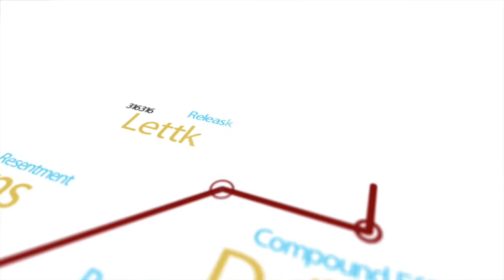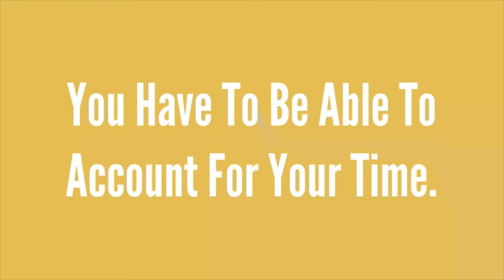The 3 Components To Success - WHAT YOU DO DAILY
What do you do daily? What does that mean? What it means is, productively, what do you do daily? And when it comes relax time, what do you do daily?

 It means your routines. It means, are you a producer? Or are you a procrastinator? Or do you have isolated moments where you go all out? And then other moments where you crash and burn. Now the key to your success is going to be one word.

Consistency.

Consistency is what you do daily or what you don't do daily. You have to take a look at it and be objective honest rigorously honest about what you do. Now if you find yourself getting overwhelmed and find yourself off track then obviously there's a reason you do that. But if you're also serious about what you do and you are someone who has good habits there's three components to this process. Your skills, habits, and your mindset, because they're going to have an impact on what you do daily.

 So let's assume I come to your place of business, or your home and I spend one day with you. What I find out? Would I find out that you get up late and then you go work out and then you listen to podcast, downloads... You listen personal development, self-improvement, and you get ready to get ready, and then all of a sudden it's 2:00, 3:00, and oh my God, I must get into action! And then something mythically magically happens and you have to take the dog to the veterinarian... You get an emergency phone call, one of your kids has to get picked up at school.

Now all of a sudden it's 7 o'clock and it's too late for you to do business. Unfortunately that's a lot of what many people do daily. They don't do a lot. They do nothing. And if that is you you can only live off credit borrowed time and borrowed money for so long.

But here's what you should do daily you should have a daily method of operation. When it comes to your most valuable commodity T I M E, TIME. You should be able to account for your time. Time equals this, 86400 seconds, 1440 minutes, one hour, one day. How much time are you devoting to your future freedom? If you own a business or you have a job how much time you actually devoting to the productive factor of either one of those?

And there's two situations. Are you productive? Or do you procrastinate? Procrastination will lead to disappointment. Production will a result and production will lead to relaxation. Now in those two times if you're productive, then you then you can typically relax. But if you're not productive, at the end of your day you'll feel guilty. You'll feel overwhelmed and disappointed.

So how do you change? We're back to the change the method of change. One day at a time. You change by a decision. Let's break down your morning. Idealistically, you should theoretically exercise at some point in the morning. Anywhere from 15 minutes to half an hour, to an hour, perhaps two hours...

But I would suggest you exercise relatively early in the morning. Five, six, seven, whatever it is for you. But not to get it over with. But to start the day with it because you want to devote your day to productive time. You should be devoting anywhere from two hour time blocks, to four hours, to six hours, eight hours, whatever it is you seek to achieve is going to come down to not only the time you devote, but the value of your time.

 Your time must be valuable. If your time isn't valuable then you're invaluable. And to be able to create value in the free market you have to be able to develop your niches. And your niches are going to be what you become skilled at. And that's where a good percent of your time is devoted, in your daily routine, is to becoming a professional.

If you continue to stay an amateur because you avoid your most valuable commodity time then you'll never get compensated through the laws that govern money, numismatic law. And if your objective is to become a six or seven figure income earner by owning a business or branding a series of products, or through your intellectual property then time must be devoted to Action. Action is paramount.

Break your day into blocks of time. Dedicated blocks of time. That means you have a block of time for exercising. You have a block of time for personal development, self-improvement. You have a block of time for spirituality. You block off time for your extracurricular activities. You have family time. You have alone time. But you have to be able to account for your time. If you spend any amount of time with me, you would see that I can account for every minute in every day of my routine.

THIS IS VIDEO IS PART OF MY PRIVATE DIGITAL COACHING PROGRAM.